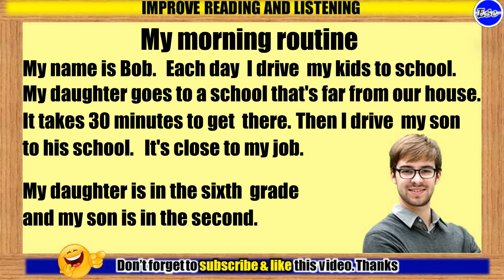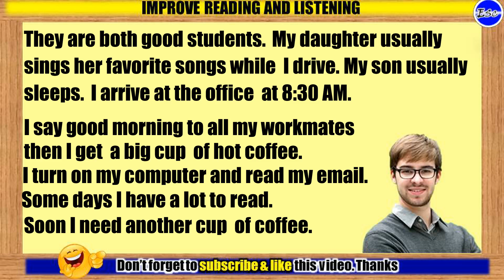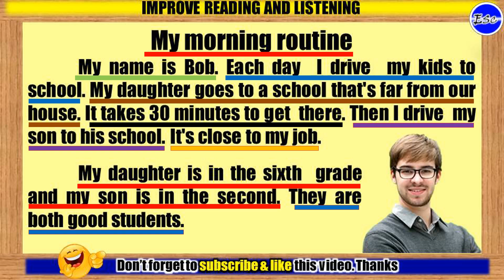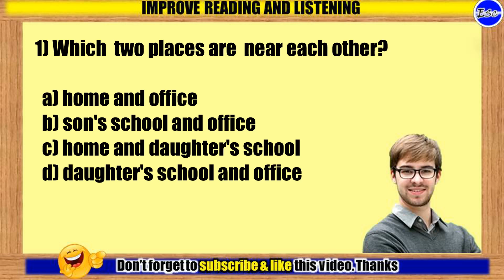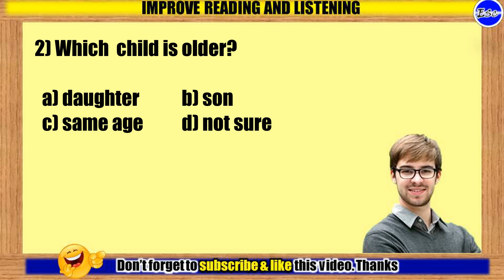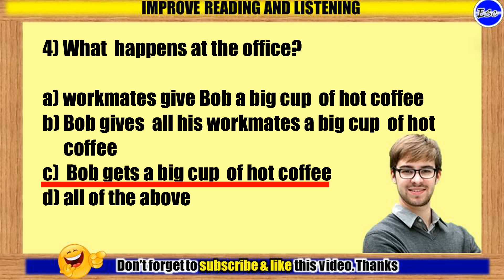ENGLISH READING AND LISTENING: MY MORNING ROUTINE (LEVEL A2)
"Welcome to the world of English Reading and Listening for Beginners!
Are you looking to take your language skills to the next level? Then you've come to the right place! Our program is designed with beginners in mind, so whether you're just starting out or looking to brush up on your skills, we've got you covered.

With our comprehensive course, you'll learn everything you need to know about reading and listening in English. Our expert instructors will guide you through each lesson, providing you with the tools and resources you need to succeed.

Our program is easy to navigate and user-friendly, so you can learn at your own pace. Whether you're commuting to work, relaxing at home, or on-the-go, you can access our lessons from any device, anytime, anywhere.

So what are you waiting for? Start your EnglishReading and Listening journey today and take your language skills to new heights! With our program, you'll gain the confidence you need to communicate effectively in English.